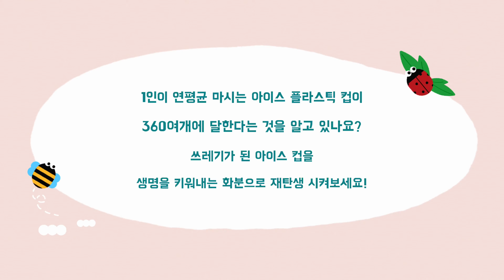[집에서 만나는 탐구방방 생활] 뱅글뱅글 자연세상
이번 탐구방방 시리즈는
방학을 더 알차게 보낼 수 있도록
집에서도 쉽게 따라할 수 있는 콘텐츠로 만들어졌습니다.
2016년 개최된 ≪블랙포레스트 Black Forest≫전(展)은
수원과 독일 프라이부르크 국제자매도시 체결을 기념하여
상호 간의 문화교류를 위해 기획되었던 전시입니다.
그중 전시 연계 프로그램으로 진행된
‹뱅글뱅글 자연세상›을 소개합니다!
1인이 연평균 마시는 플라스틱 컵이
360여개에 달한다는 것을 알고 있나요?
쓰레기가 된 플라스틱 컵을 예쁘게 꾸며
생명을 키워내는 화분으로 재탄생 시켜보세요!